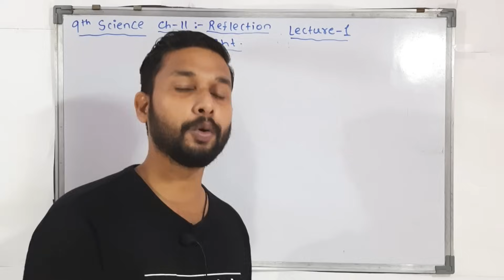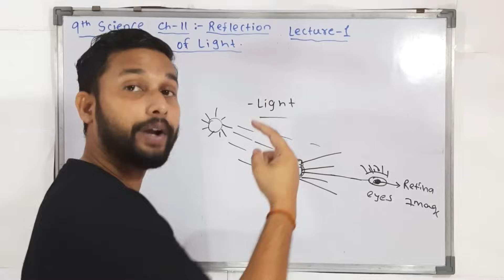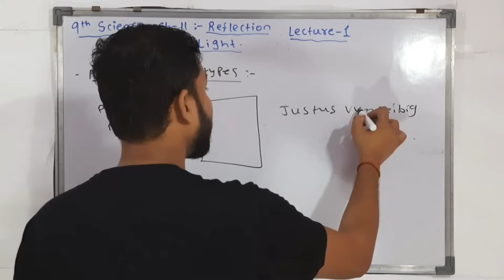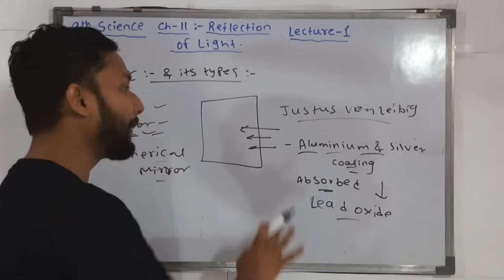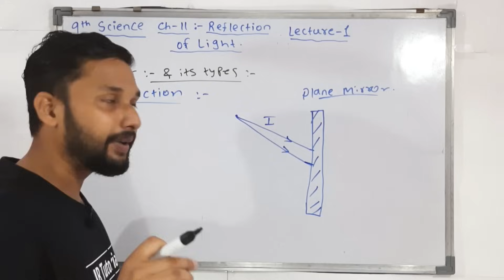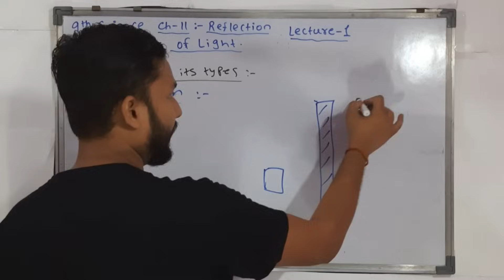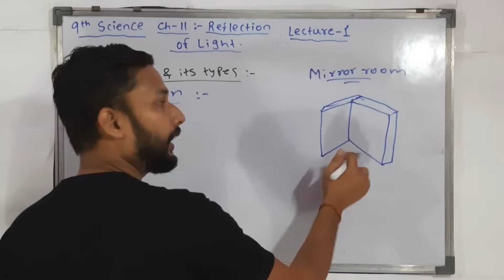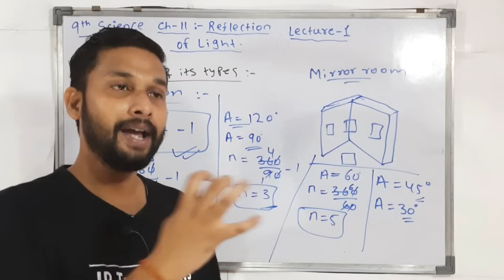9th Science | Chapter 11| Reflection of light | Lecture 1 | maharashtra board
Hi Everyone.
In this video You will get the lecture videos of 9th science chapter 11 Reflection of light lecture 1 by Rahul sir Maharashtra board.